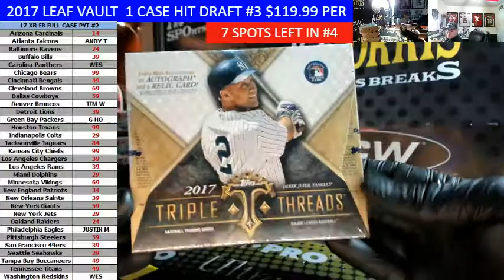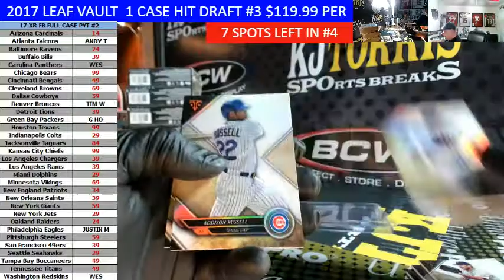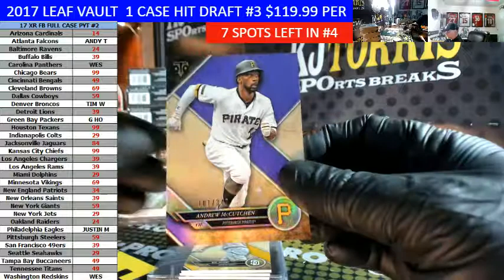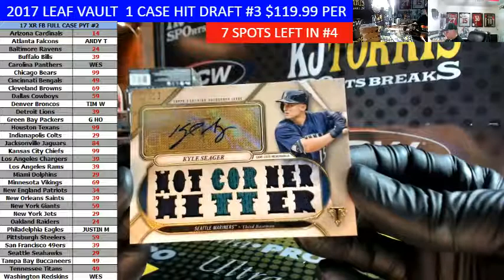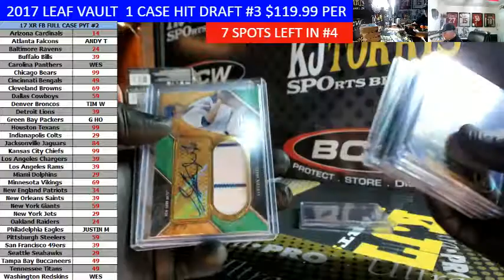2017 Topps Triple Threads Baseball Personal Box Break For